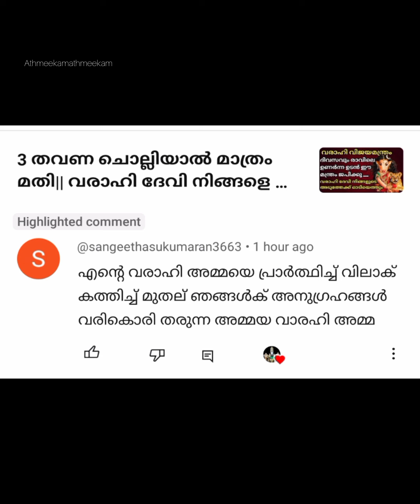വരാഹി അമ്മയെ ഈ ദീപം തെളിയിച്ചു പ്രാർത്ഥിക്കുക, പ്രാർത്ഥനകൾക്കുള്ള ഉത്തരം പെട്ടെന്ന് തന്നെ ദേവി തരും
varalakshmi nombu